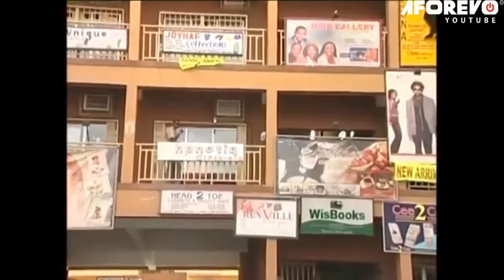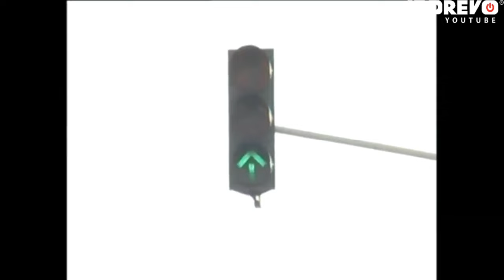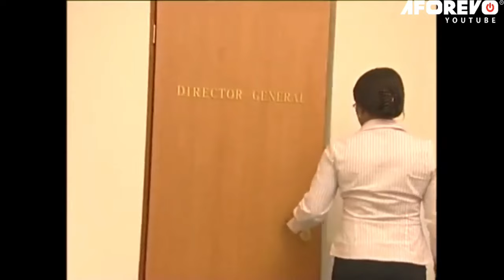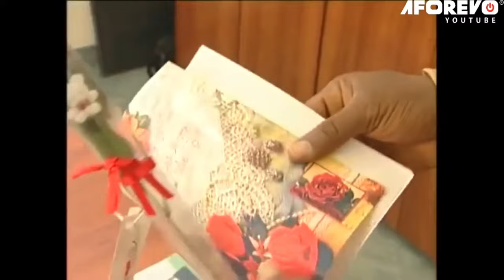Never Forget To Pray Not Withstanding How Tired You Are - A Nigerian Movie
This Nigerian movie is about Maxwell who is a dangerous drug dealer incarcerated in an oversea jail for five years. After his repatriation to the country, he meets an old friend, whose late father owns the largest construction company in the country, which she now heads. The moment he knew of the girl's status, he decides he would want to marry her. But there is a snag, she's engaged to some dude who is equally desperate to marry her. The die is cast, who among these two desperate men will win the day?